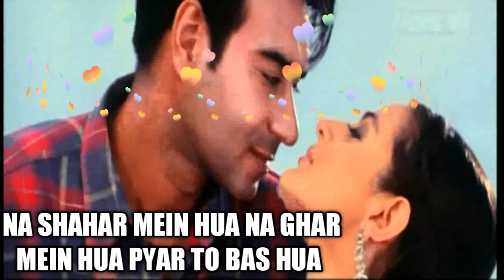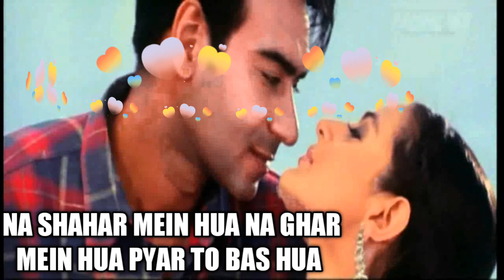pyar to hota hai pyar 🌹Ajay Devgan Hindi song ♥️Ninja